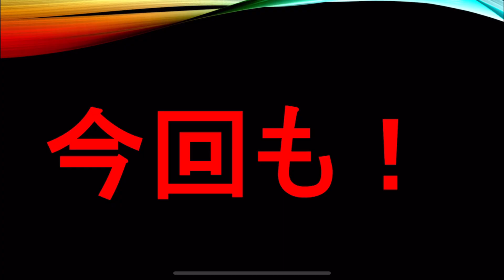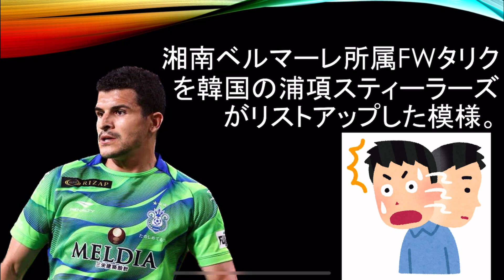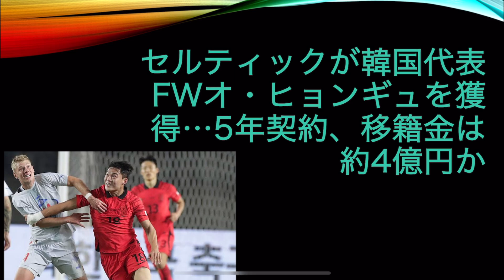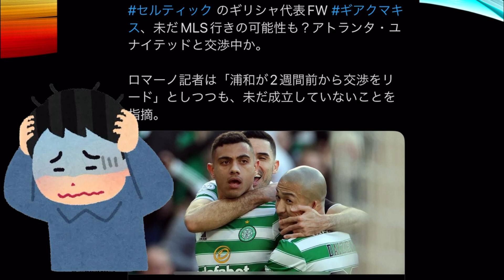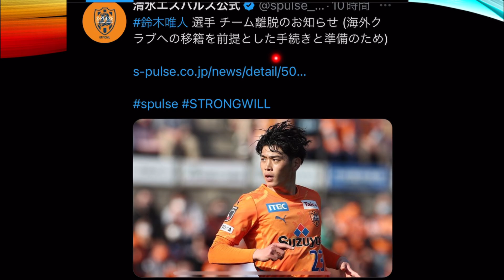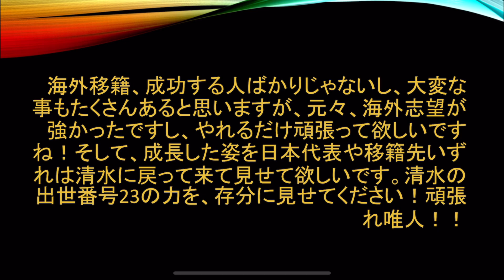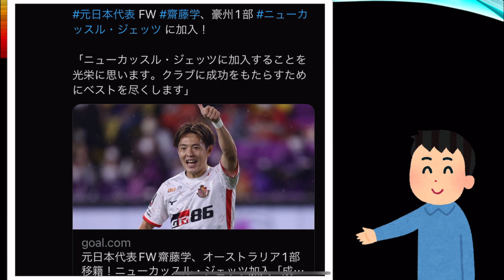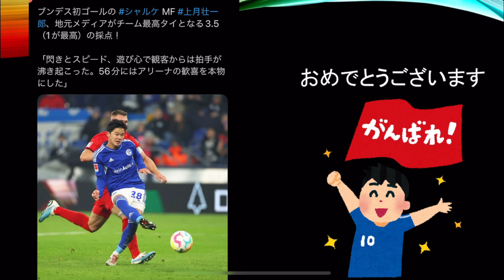【Jリーグ移籍情報】1/26 松木玖生はいつ海外？湘南ベルマーレのタリクにオファー！！遠藤航のスーパーゴール（動画あり）浦和レッズ ギアクマキスに代わる新たなFWへオファー！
サッカーをこよなく愛する私まもるが皆様のもとへ毎日のJリーグ、日本代表、海外組の移籍情報やトピックスをNEWSとしてお届け致します！出来る限り毎日配信してますので是非ご覧下さい。

尚、移籍情報に関しては、私の独自ルートから入手した他のインフルエンサーが持ってない情報を多数提供してますので是非ここでチェックして他の仲間と差を付けていってください！